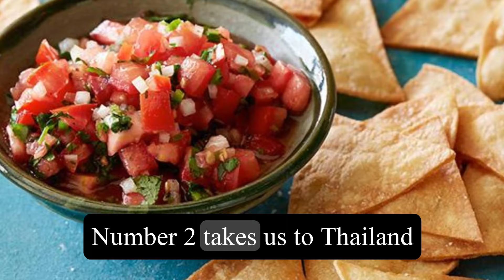TOP 5 - Must Eat Dishes In The World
Ever find yourself craving a culinary adventure? Look no further! Today, I'm excited to share with you the top five foods to eat from around the world. Get ready to take your taste buds on a delicious journey! Number 5, we have sushi from Japan. Delicate, bite-sized rolls filled with fresh seafood and perfectly seasoned rice.

Each bite is a blend of flavors and textures that will leave you craving for more. Coming in at number 4, we have the ever-popular pizza from Italy. With its thin, crispy crust and gooey cheese, it's impossible to resist this classic comfort food. Customize it with your favorite toppings and you've got a meal that will never disappoint.

At number 3, let's head to Mexico for some scrumptious tacos.

From soft corn tortillas filled with savory meats to crispy fish tacos bursting with flavor, the variety is endless. Add some salsa and guacamole, and you'll be in taco heaven. Number 2 takes us to Thailand for the mouthwatering dish called Pad Thai. This stir-fried noodle dish is a harmonious blend of sweet, sour, and spicy flavors.

Topped with peanuts and fresh lime, it's a culinary delight that will leave you wanting seconds. And finally, the top food to eat from around the world is none other than the iconic French croissant. This flaky, buttery pastry is the epitome of indulgence. Whether you enjoy it plain or filled with chocolate, this breakfast treat is a must-try for any food lover.

So there you have it, the top five foods to eat from around the world. Whether you prefer savory or sweet, there's something on this list to satisfy every craving. Time to embark on a global gastronomic journey and taste the world's finest culinary delights!